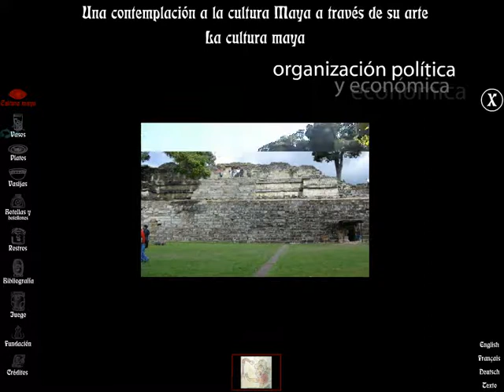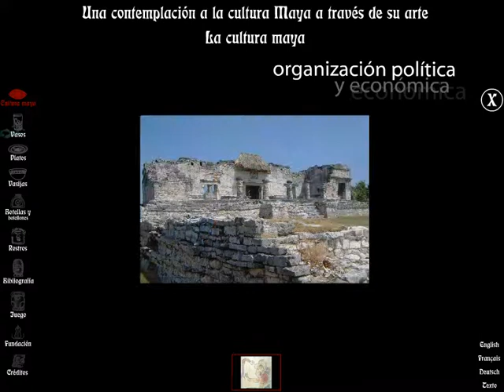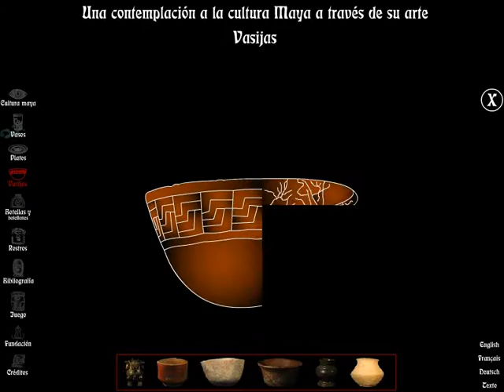Contemplación a la cultura Maya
-Samples de contenidos multimedia de la FCAS, conoce más acerca de las culturas prehispánicas y nuestro trabajo

De manera general este trabajo revisa aspectos relacionados con la organización política, económica y social de toda la región maya. Se pretende dar a conocer la iconografía maya utilizada en sus objetos cerámicos, en este caso estudiando algunas piezas del acervo resguardado por la Fundación Cultural  Armella Spitalier.